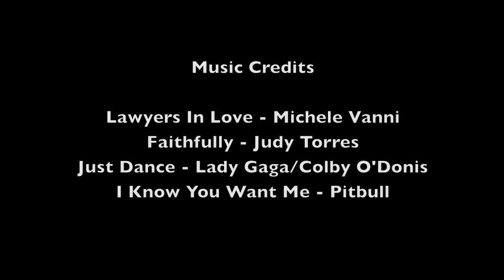Atlantis Liberty Cruise 2010 Part 2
Join R and D Films review of the Atlantis Liberty Cruise 2010. Enjoy the parties, dancing, and elaborate costume-themed events, and a glimpse of the creative and talented cast, crew, and entertainment that makes an Atlantis Events cruise so special. This cruise was attended by thousands of GLBT and supporting people from over 30 countries. This is Part 2 of 2.